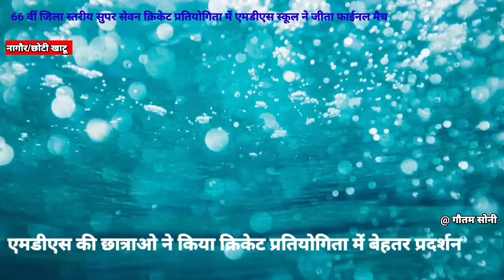छोटीखाटू।66 वीं जिला स्तरीय सुपर सेवन क्रिकेट प्रतियोगिता में एमडीएस स्कूल ने जीता फाईनल मैच।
@ गौतम सोनी की रिपोर्ट